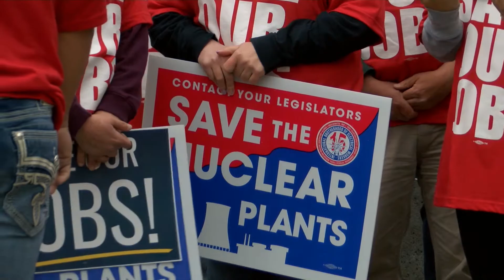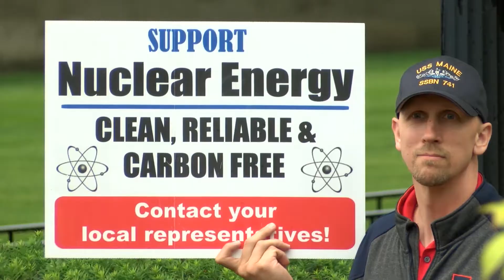Sen. Rezin - Save Our Jobs Nuclear Energy Rally